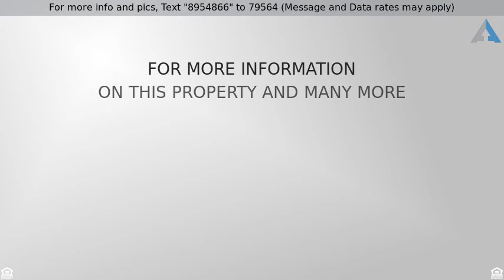Priced at $399,900 - 906 Crabapple Drive, State College, PA 16801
Two Story Home in Greentree

This contemporary home with high ceilings and abundance of windows is located in desirable Greentree community.  Enter the double foyer to a dramatic great room punctuated with sliders to deck offering panoramic views.  Eat-in kitchen offers plenty of cabinetry with expanded counters for seating and open to family room with gas fireplace and slider to sun room which also leads to deck.  First floor laundry/mud room conveniently located off of kitchen.  Master bedroom with en suite bathroom, large closet and private slider to deck.  Another spacious bedroom and full bath complete the first floor.  The second floor offers a generous loft area, two bedrooms and full bath.  The walk out lower level is complete with full bath, bedroom, open recreation room with gas fire place and unfinished storage spaces.  Close to schools, shopping, downtown, pool, parks, bike paths and CATA bus stop.  Listed by Kissinger Bigatel & Brower REALTORS – with 2 State College offices to serve you: 2300 South Atherton St. and 1612 North Atherton St. .